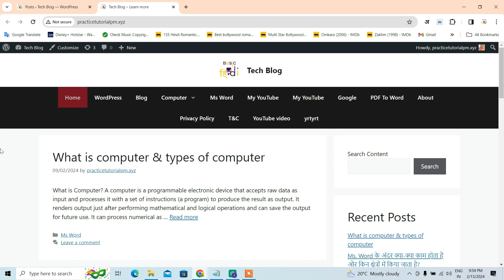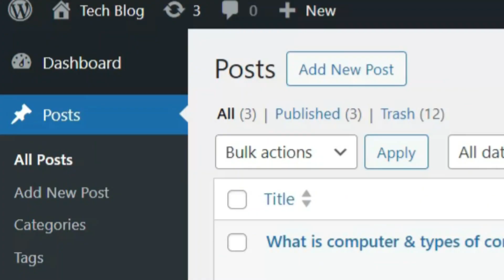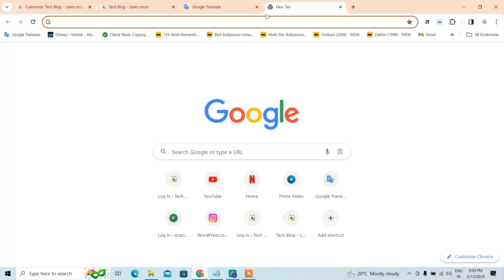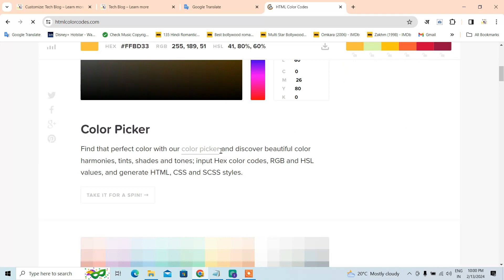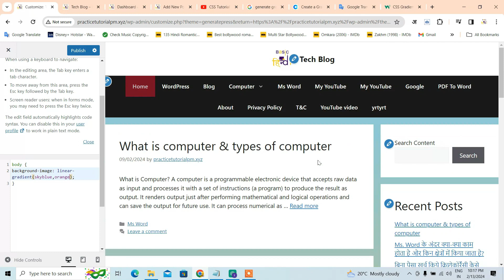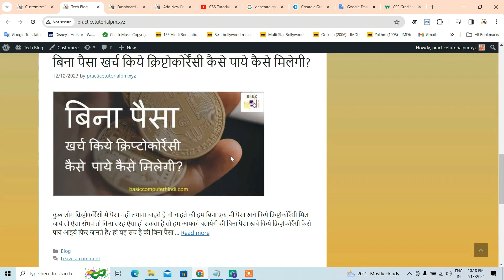How to add or change background/gradiant color in wordPress Site With CSS code in Hindi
Wordpress site ke andar background ya gradiant color add ya change kaise kare css code ki help se kya hai tarika kaise css code implement karte hai wordrpess ke andar aur background ya gradiant color ko change ya add karte hai tou janne ek liye sikhne ke liye es video ko shuru se lekar last tak jarur dekhe thank you.